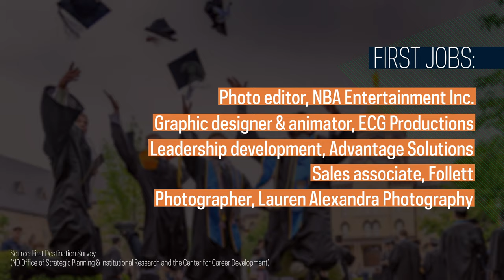What is the Studio Art Major?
Studio Art prepares students to contribute creatively to the social and cultural discourses that shape contemporary society. The major promotes the growth and development of the student through a range of courses dealing with aesthetic, technical and critical skills. The interdisciplinary structure of the curriculum encourages students to explore a range of media in pursuit of their educational or career objectives.